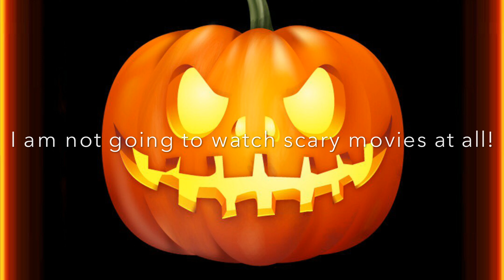A Friday The 13th Announcement